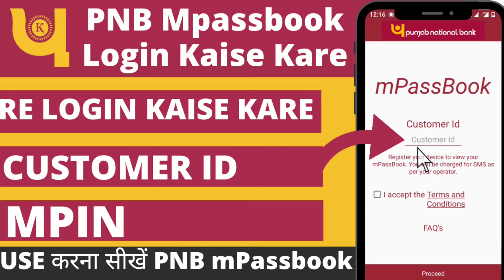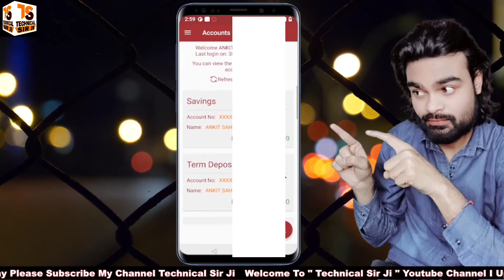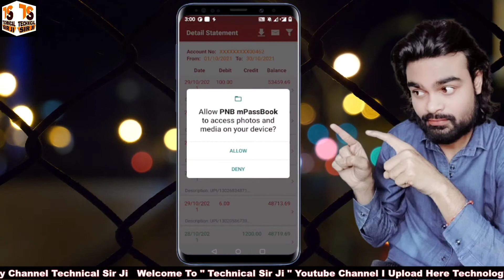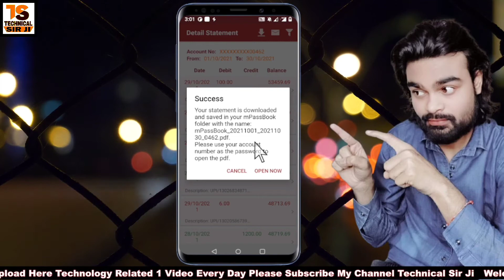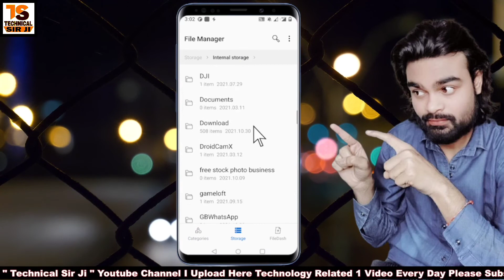PNB Bank Account Statement Download | Punjab National Bank Statement Download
PNB Bank Account Statement Download Pnb Statement Pdf Password Punjab National Bank Statement Download

▶Queries Solved:
pnb bank statement kaise download kare
pnb account statement kaise dekhe
pnb account statement download
punjab national bank statement
PNB बैंक स्टेटमेंट कैसे डाउनलोड करें
pnb statement online
pnb e statement